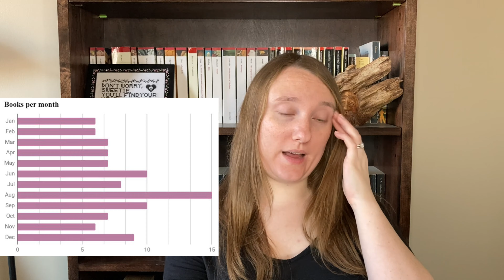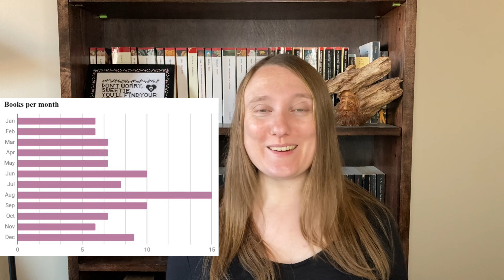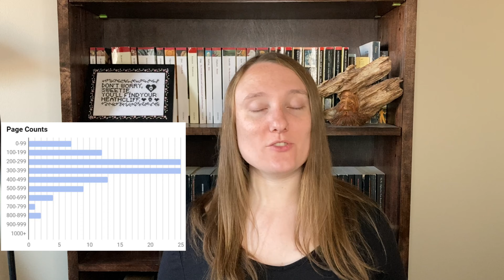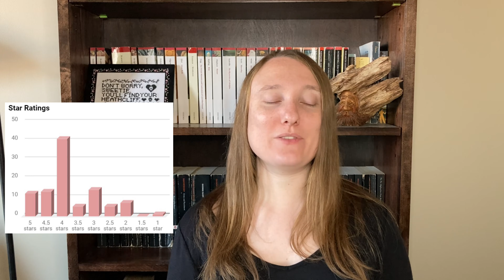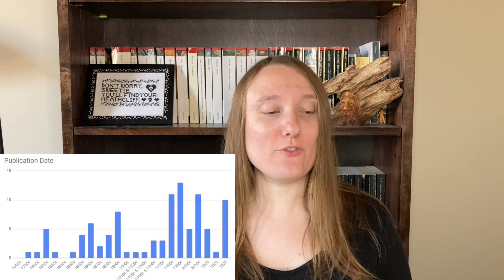2022 End of the Year Reading Stats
00:00 Intro
01:13 General Stats
03:06 Books Per Month
05:23 Genres
06:38 Page Numbers
07:22 Ratings
08:49 Source of Books
09:45 ARCs
09:54 Format
10:22 Rereads vs New Reads
10:57 Publication Year
13:32 Shortest and Longest Books
14:05 Most and Least Popular on Goodreads
14:48 Highest Rated on Goodreads